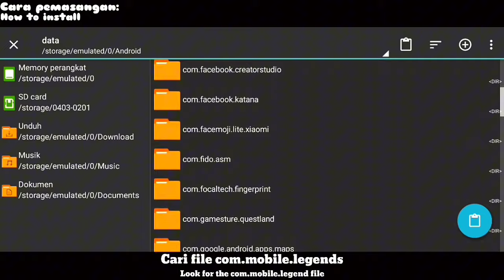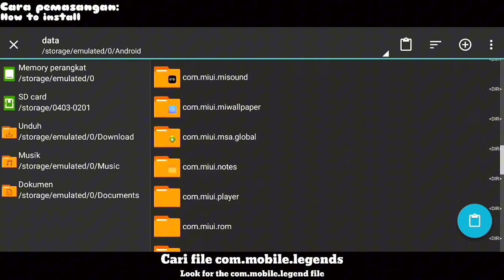NEW!! Script Effect Recall Tas Tas / Seal of Anvil No Password | Full Effect Sound - Patch Terbaru